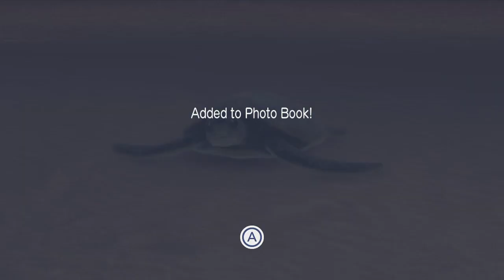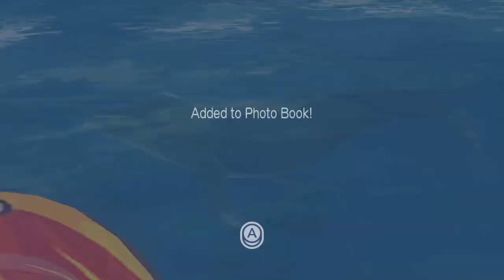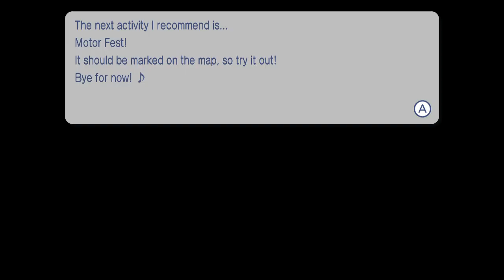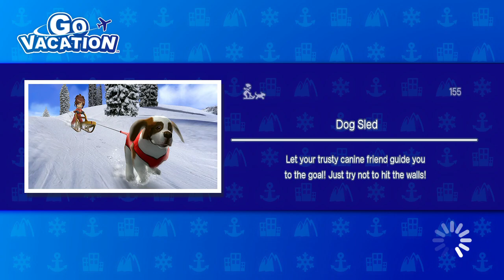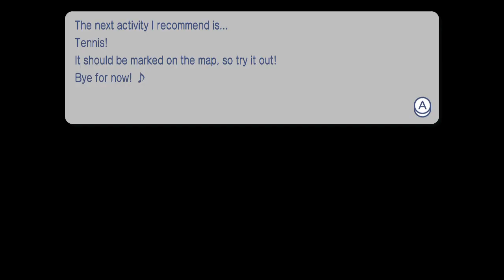Go Vacation for Nintendo Switch - Animal Photo Book Hunting 100% Complete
This has been requested by a lot of people, I might as well do it a second time. Besides, it was fun doing this again. Also, remember to unlock all of the resorts and nighttime/sunset versions of each resort if you ever plan on getting them all.

This is such a good idea. Animal photo makes this activity more fun to explore around the whole resort instead of just doing tricks and performances for gold keys. Anyways, I show you from beginning to end where all the photos are. I show them in order for me to avoid confusion. There are some hints that I know right away that I know where they are, but some take a while to find because they could be at different locations. I didn't edit the clip or anything in this video since I thought it would be more helpful for you to see exactly where I was to find them